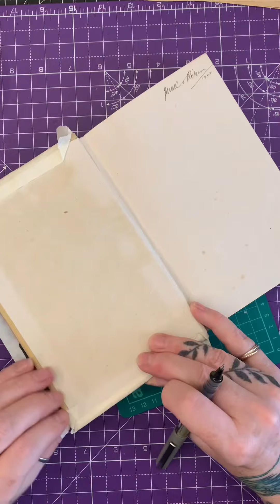This Making of The Handbook For The Recently Deceased Homage Book and Portrait of Micheal Keaton.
With the up and coming Beetlejuice 2 film i decided I would create a couple of items to pay homage to the wonderful and weird world of Tim Burton.  This is the making of my little free standing Handbook of the Recently Deceased.